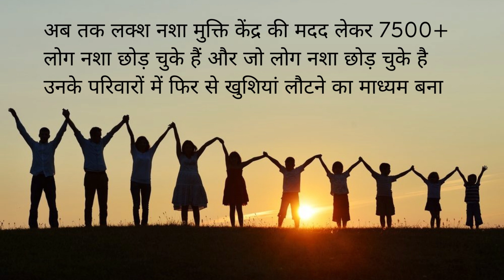Rehab Center in Shamshabad, Best Rehab Center in Shamshabad